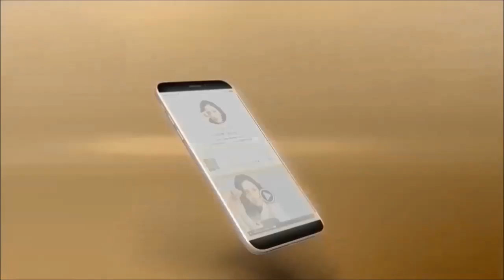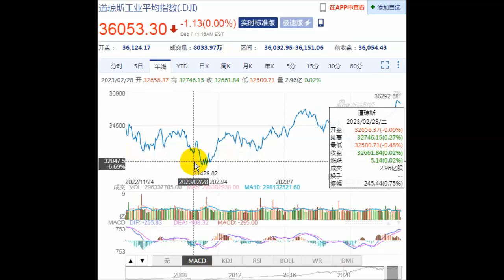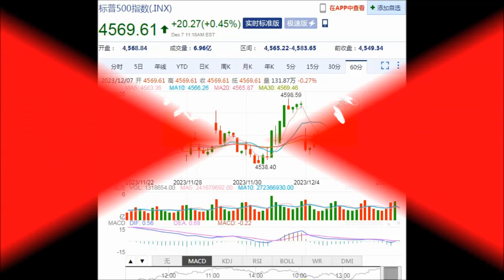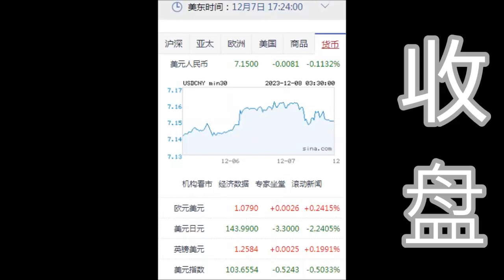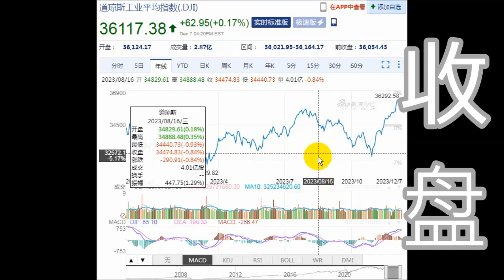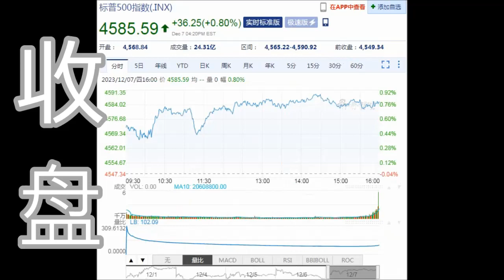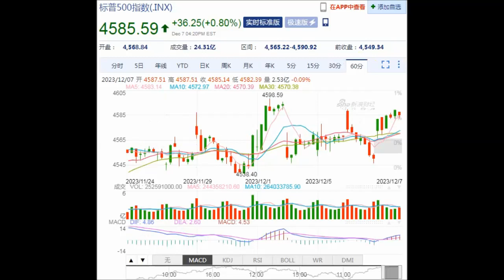8NET 盘终道琼上涨62.95点(12-07-2023)